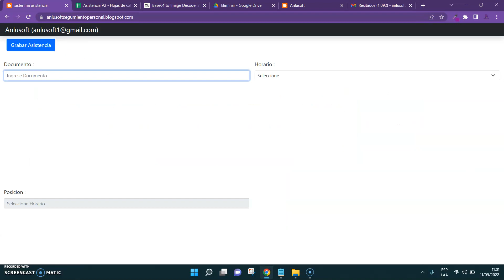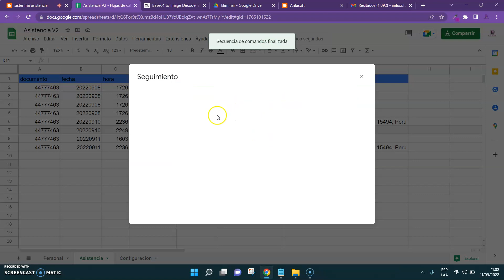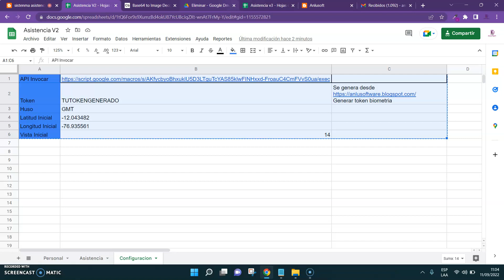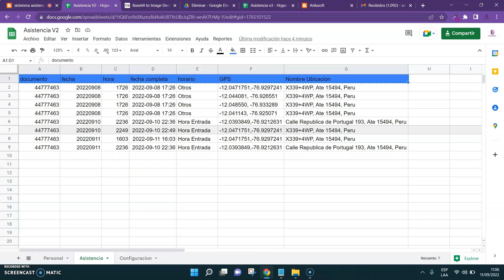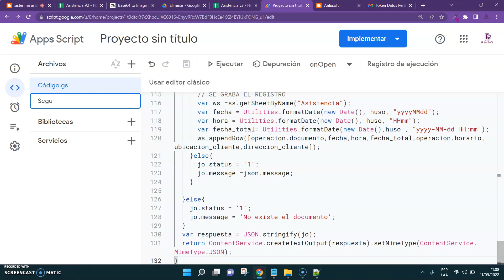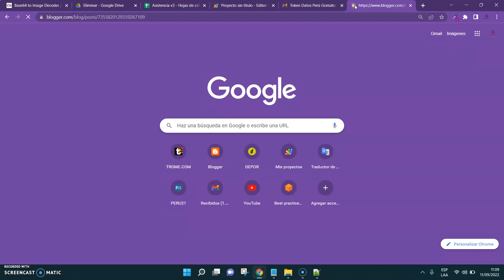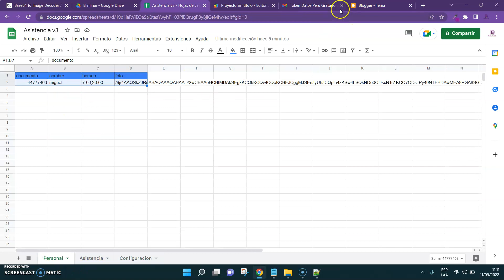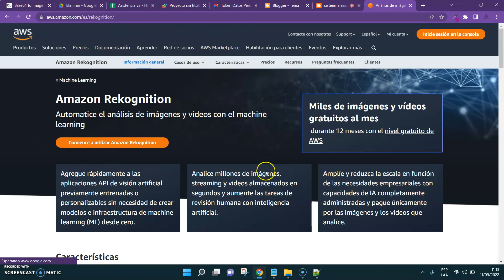Sistema Asistencia con validación biométrica y registro geolocalización personal en campo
A continuación un Sistema Asistencia Seguimiento de Personal  realizado con Google Sheets , alojado en blogger y integrado con validación biométrica y registro de  geolocalización